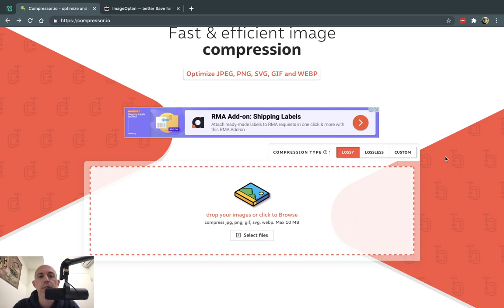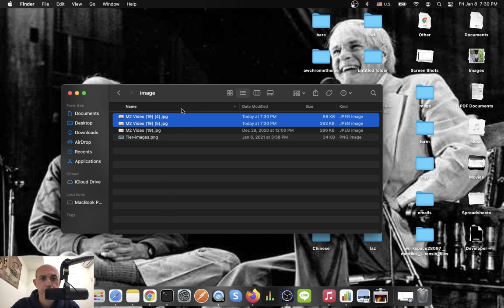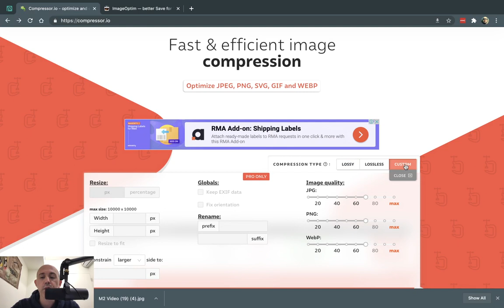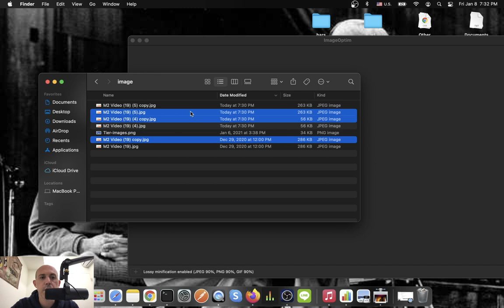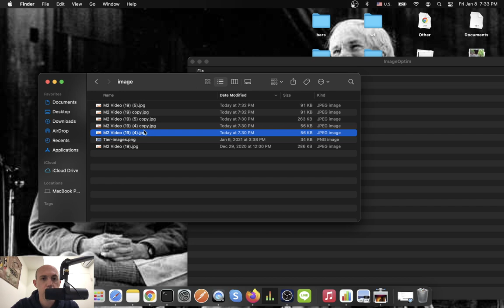My Favorite Image Compression Tools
This videos introduces you compressor.io and imageoptim.com; tools that i personally use for image compression (lossless and lossy). Imageoptim is software for mac and compressor.io is a web tool.